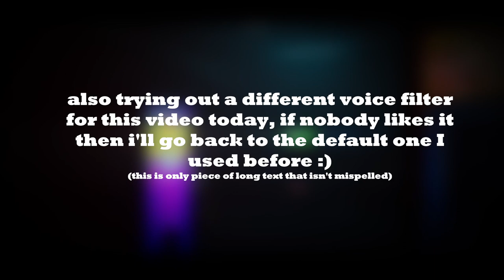A Very Unprofessional Guide to Project Glowstick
Why does my voice sound a tad different? because I'm doing a little test to see if this voice filter is better than the previous one

Intro - 0:00
The Cooler Intro - 0:16
What is Project Pla- I mean Glowstick - 0:34
Yellow - 0:52
Red - 1:49
Blue - 2:44
Magenta - 3:22
Outro - 4:46